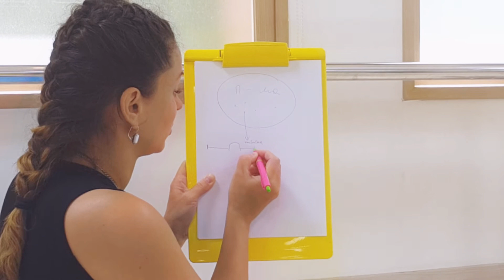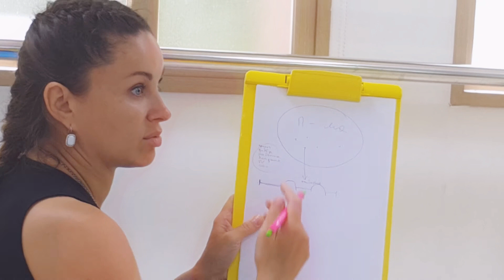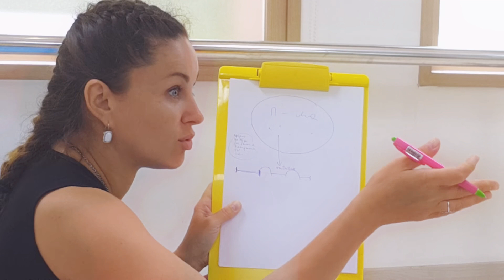Busan Narcisse bellydance Anna hata yoga meditation human life day -1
With Anna Akhmetchina, She explained meditation's human life,  사람과 사람사이에 부정적인 에너지를 가지고 대했을때 반응과 진실을 가지고 대했을때의 에너지의 서로간의 테스트 반응을 보여줬다. 참 좋은 수업인데, 통역이 약해서 아쉽다. ㅅㅅ. 아래사진은 이러하다. 나는 표혜란이라고 말한뒤 누군가 날 터치하고 푸쉬할때 버티는 에너지와 날 다른 누군가 즉 ㅋㅋ 다른이의 김혜진이라고 이름을 거짓말로 말하고 버티는 에너지는 천지차이라는것...부정적인 에너지는 서로에게 좋지 않고, 진실하지 않다.

나르시스 란 & 진 studio  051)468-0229